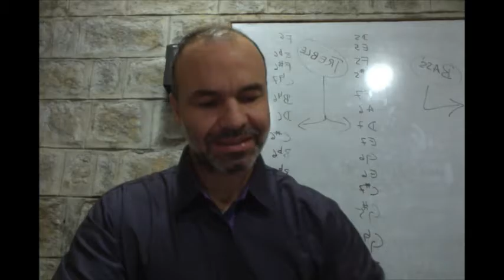Finding your voice in the organization -Kenneth Henson